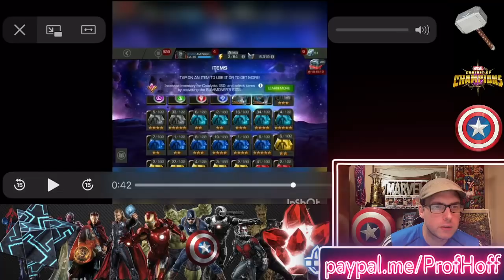An Example Of Why This Months Side Quest Store Is So Awesome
Thanks again to Sarthak for the crystal opening commentary submission.